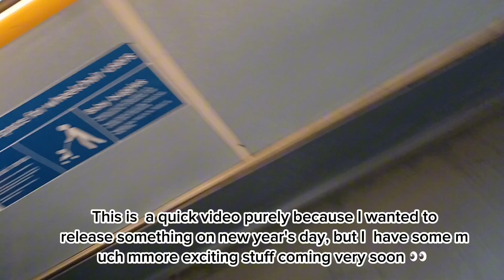*Nice Axles* | Short Journey on Metroline's DE1128 [LK10BYU] on route 112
Happy New Year! I know I've been relatively quiet recently, but I have a load of good footage filmed, such as SE288 with its redlines on the 162, some of central connect's scanias on the 420, and plenty of other things too, plus the announcement video for the new series for the channel coming in the next couple of weeks (hopefully).

Anyway, apologies for the rushed editing on this video, just wanted to publish something on new years day so here's this 🤣